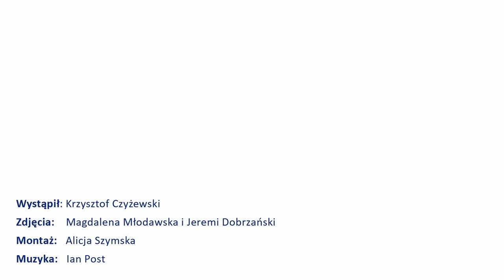Zbroja turniejowa - część 2.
Druga część opowieści o późnośredniowiecznej zbroi turniejowej.

Zdjęcia: Magdalena Młodawska
Montaż: Jeremi Dobrzański
Muzyka: Ian Post